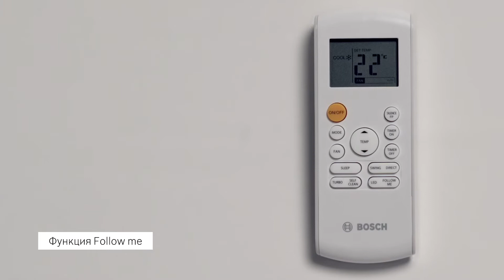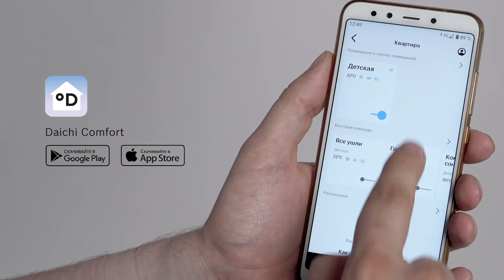Bosch Climate 5000